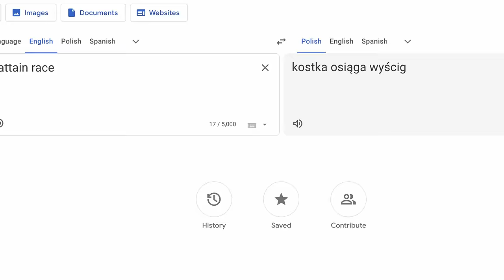Czy Warto Kupić Rower Używany? Okazja czy Tragedia...